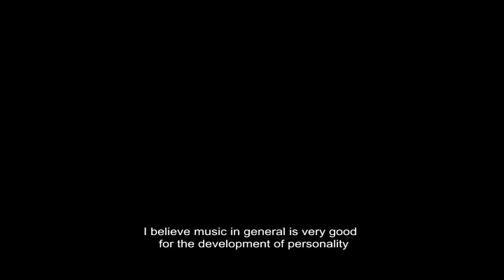Sinfonie für Jeden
Het orkest van de opera uit Dessau, de Anhaltische Philharmonie, heeft de Nederlandse componist Merlijn Twaalfhoven uitgenodigd een project te ontwerpen waarin het orkest samenspeelde met enkele honderden kinderen uit de hele stad. Twaalfhoven bracht met deze “Symfonie voor Iedereen” de verfijnde klankwereld van het orkest samen met de speelse en rumoerige geluiden van kinderen. Zowel jonge bespelers van klassieke instrumenten als kinderen die nog nooit een instrument hebben aangeraakt kregen een rol.

Chefdirigent Antony Hermus licht toe: “De Anhaltische Philharmonie, wil met dit project de rol van het orkest in de samenleving vergroten en een nieuw publiek betrekken in de wereld van klassieke muziek.“

Twaalfhoven: "Ik ben componist, maar niet van muziek alleen. Ik ontwerp concerten als ervaringen voor alle zintuigen. Het is een unieke gelegenheid om niet alleen met een orkest te kunnen werken, maar ook kinderen en het publiek te betrekken.” Merlijn Twaalfhoven schreef composities voor orkesten in Nederland, België en Japan. Hij is bekend vanwege ongewone lokatie projecten zoals op de verlaten vliegbasis Soesterberg, in het ruim van een onderzeeër en in een oude scheepswerf. Niet zelden spelen de mensen van deze plek een grote rol. Bijvoorbeeld bij een concert vanaf daken aan weerszijden van de bufferzone in Nicosia (Cyprus), een festival in het zigeunerghetto in Slowakije en een muzikale ode aan de vrijheid in de schaduw van de Israëlische afscheidingsmuur in Bethlehem (Palestina).